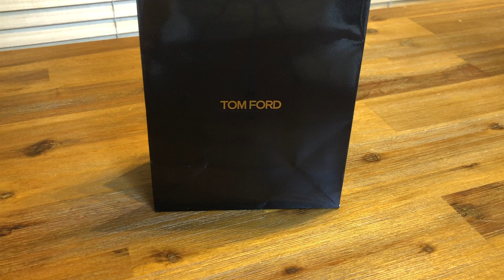[언박싱] 톰 포드 누와르 드 누와르 아토마이저 (Tom Ford Noir de Noir 10 ml Atomoizer)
톰 포드 프라이빗 블렌드의 누와르 드 누와르 10 ml 아토마이저 언박싱 입니다. 장미, 바닐라, 트러플, 패츌리 향이 두드러지며 가을/겨울철에 어울리는 향수입니다.

Notes: Saffron, Rose, Vanilla, Patchouli, Oud, Oakmoss, Truffle